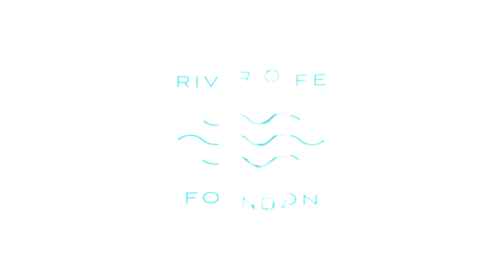Laptop Giving In Action 2024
ROLF Fundraising Campaign
We sincerely invite you to generously contribute to our campaign, helping us raise more funds to support those in need. Together, let’s build a world filled with hope and kindness.
誠摯邀請您慷慨解囊，幫助我們籌得更多的經費來幫助更多的經費來幫助有需要的人群，一起建立一個充滿希望與溫暖的世界!